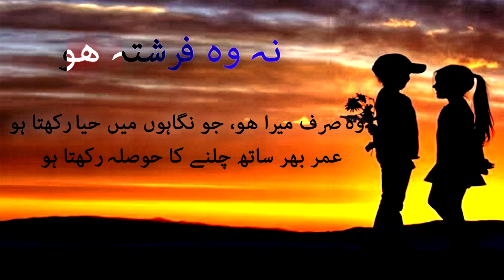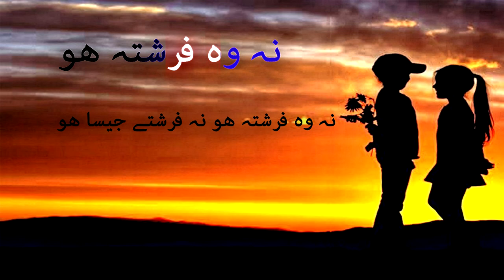Na Woh Farishta Ho | Love Poetry | Urdu Sad Poetry| Most Heart Touching | SMS Poetry | Heart Broken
Voice: Rj Rimsha Rasheed
Poet: Shahid Hasrat